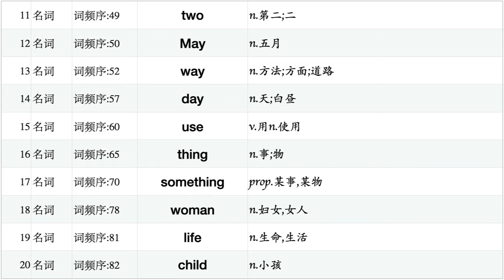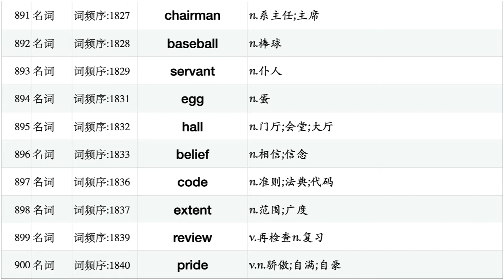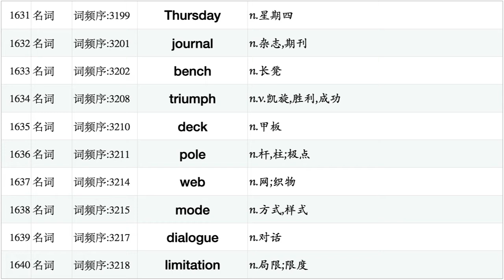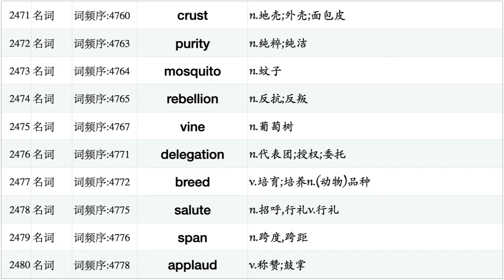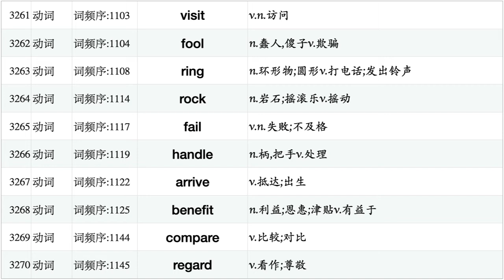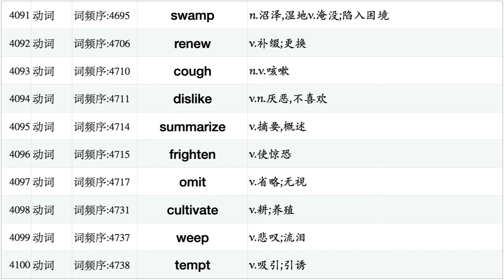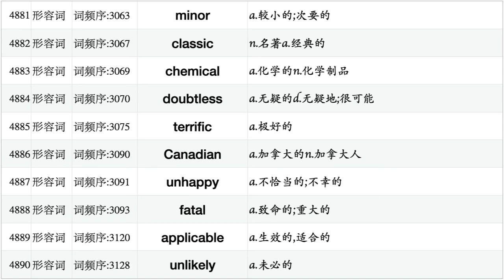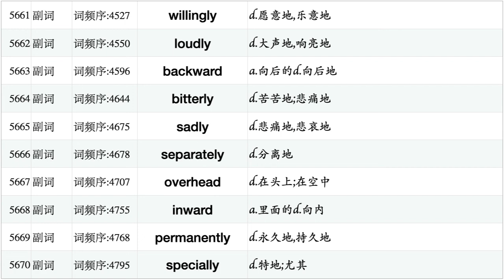英语核心词汇5000[词频排序版][四级词汇]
《英语核心词汇2000～30000[词频排序版]》系列。
从不熟悉的地方开始学习！请在弹幕或留言区，写下各个词形下，自己不熟悉的词语的起始频率！